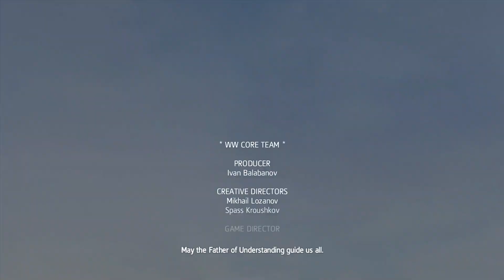Assassin's Creed Rogue - 100% Sync Walkthrough - Part 29 - PARIS FINALE | CenterStrain01